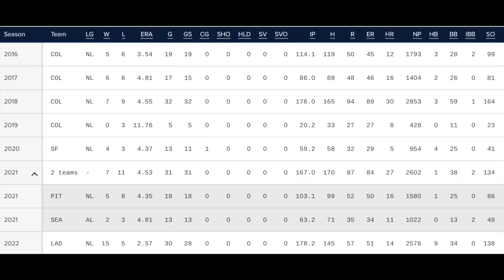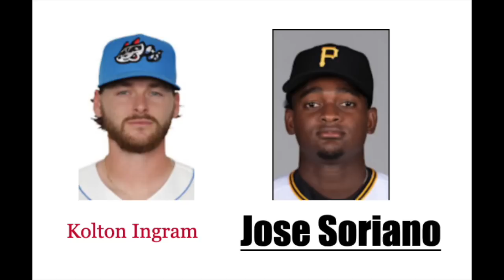エンゼルス 今季１５勝 アンダーソンと3年契約😲 複数年提示出来るのね😅ルール５ドラフトに向けたプロテクトでまさかの事態💦 トゥーサンなど3名DFA‼️ リゾがヤンキースと再契約👏